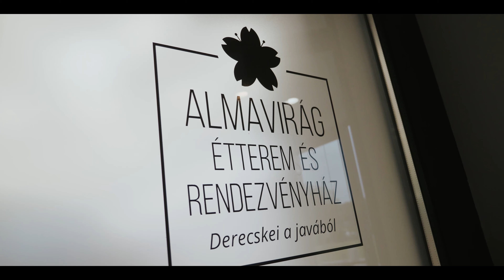Melinda & Sanyi (esküvői film)